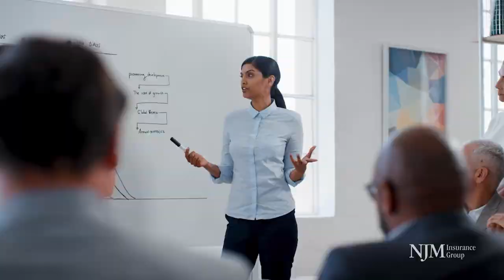NJM Insurance Group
Why NJM?